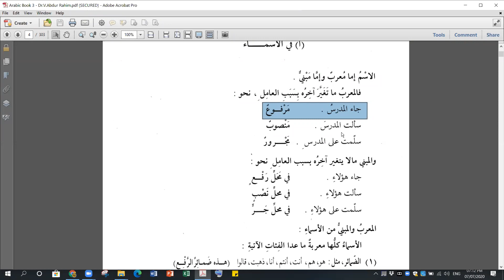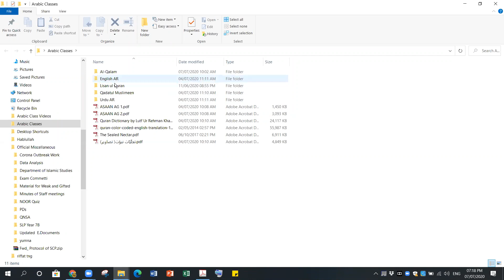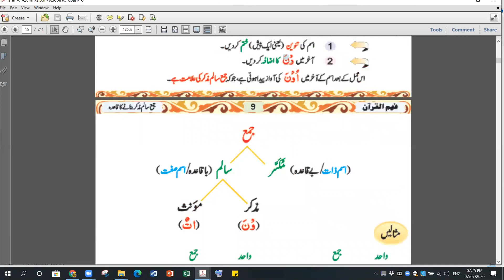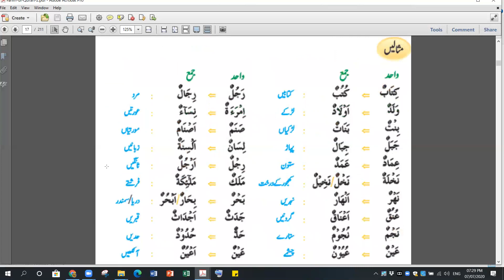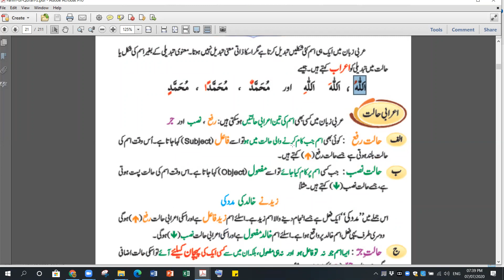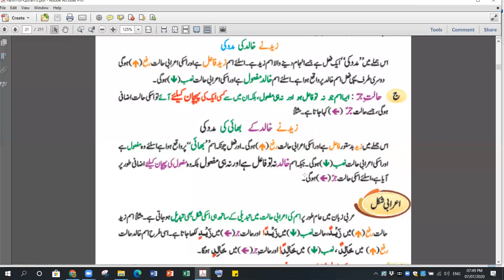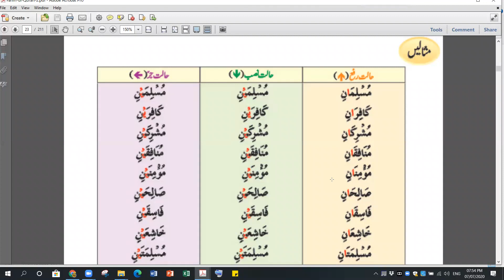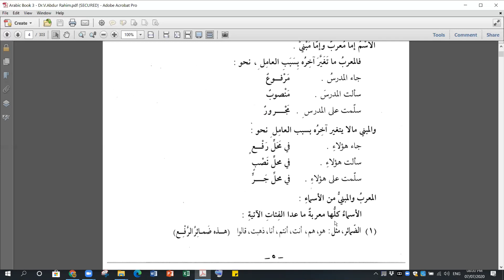Al Qalam Revision Class 2